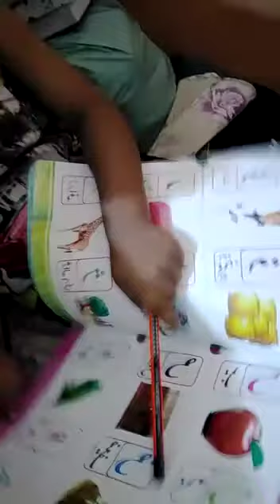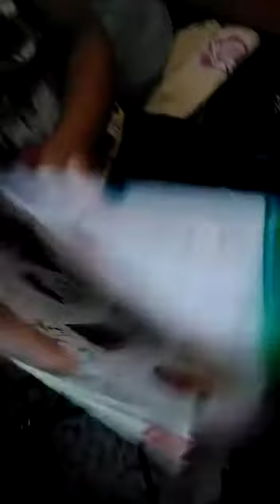mashallah allah nazar na lagy 💕